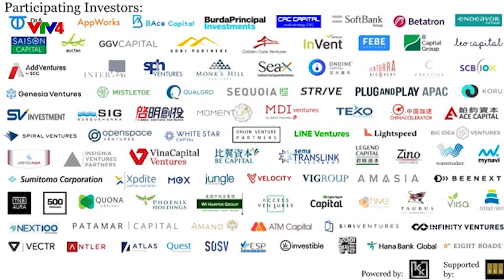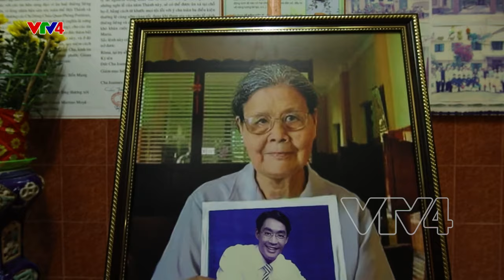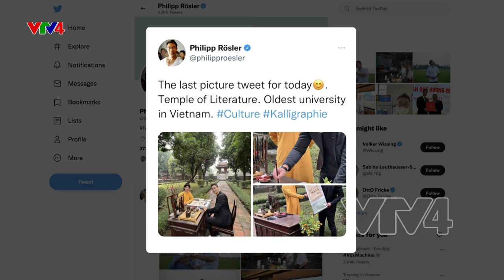Hành trình tìm về nguồn cội của Nguyên Phó thủ tướng Đức gốc Việt | VTV4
Lần đầu tiên sau gần 50 năm xa quê hương, Nguyên phó thủ tướng Đức gốc Việt ông Philipp Rosler đã về lại cô nhi viện Sóc Trăng, nơi ông được nuôi nấng cho đến chín tháng tuổi trước khi được nhận làm con nuôi cho một gia đình người Đức. Hành trình trở về lần này cũng giúp ông hiểu hơn về văn hoá Việt Nam, con người Việt Nam, và chất Việt của mình trong ông.